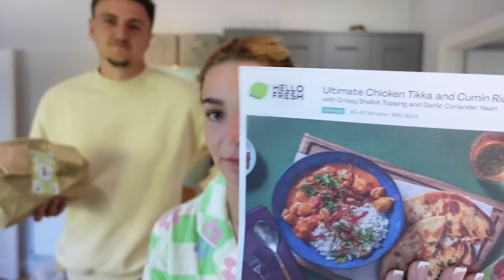WEDDING PREP!!! PRE WEDDING GLOW UP & PACK WITH ME 👰🏼‍♀️💍✨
NEW INSTA NAME GUYS 🥹- livwooldridge_

hope you enjoyed the pre wedding prep! Only means one thing… next videos are the wedding content 😭 hope you’re excited eeeek! Don’t forget to check out my faves at HelloFresh & use my code! Big lover of them hehe 🤍